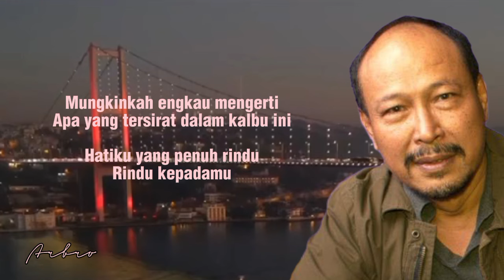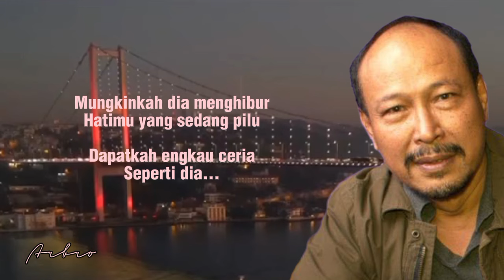MUNGKINKAH - Wahyu OS. (+lirik)